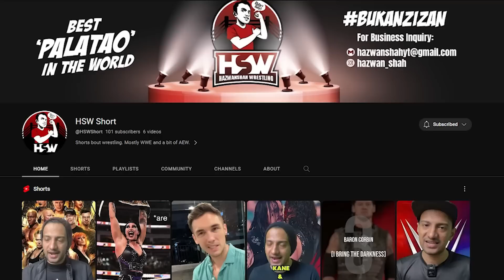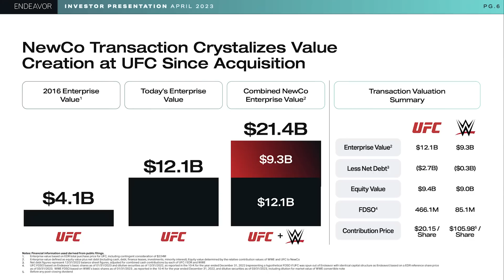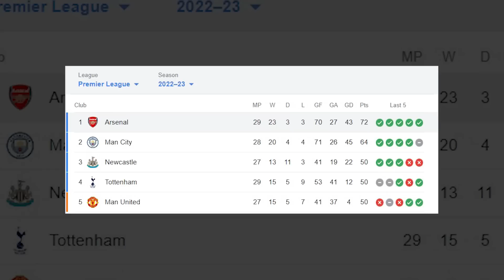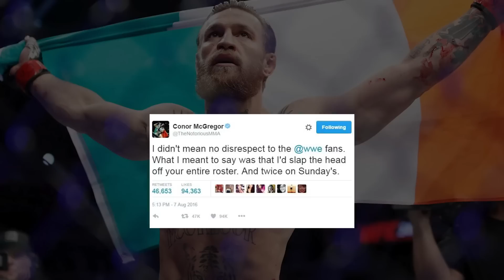UFC BELI WWE! | Vince McMahon Incharge Creative Semula!